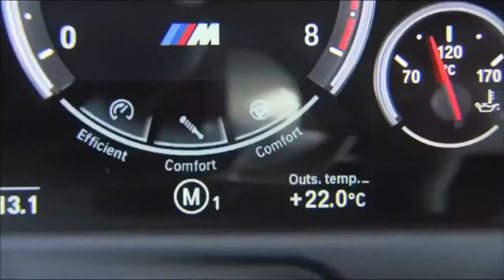BMW M5 V8 Turbo F10 Drift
The BMW M5 is a high performance version of the BMW 5-Series executive car built by the Motorsport division of BMW. Beginning production in 1986, the first incarnation of the M5 was hand-built utilizing the 535i chassis and a modified BMW M1 engine, being the fastest production sedan in the world at the time of its introduction.[1] Subsequent iterations of the M5 have been built from each generation of the 5-Series platform, including the E34, E39, E60/E61, and most recently, F10, with the first orders delivered in late 2011.